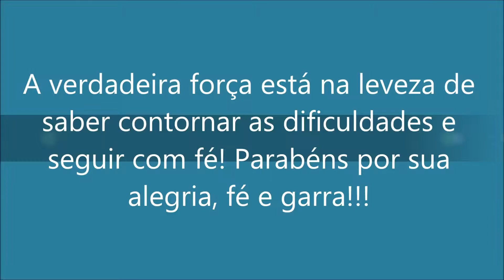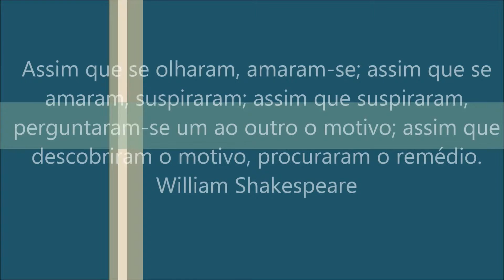Cris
Cris 2015